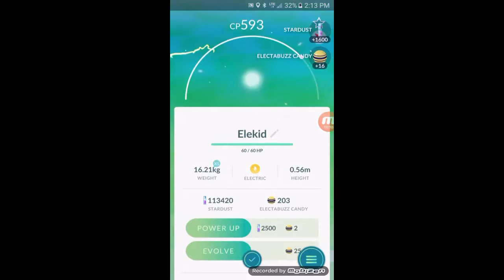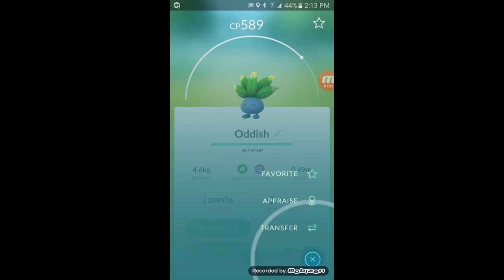Pokemon go egg hatches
A video of some 10km and a bunch of 5km eggs as well!